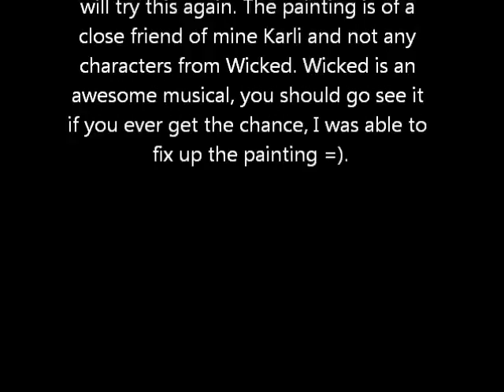Scrapped Wicked Review part 4, For Good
I'll explain this later